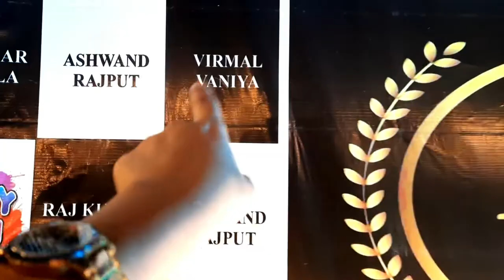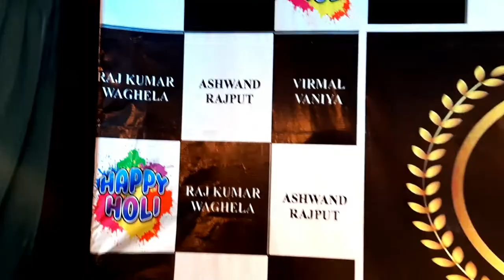trying Gujrati Dhokla first time | Gujrati people crazy for this | holi in Pakistan 🇵🇰 | saima vlogs